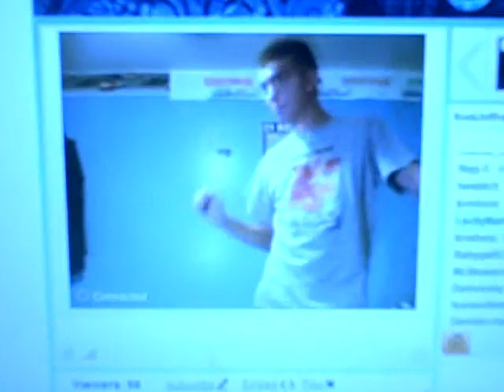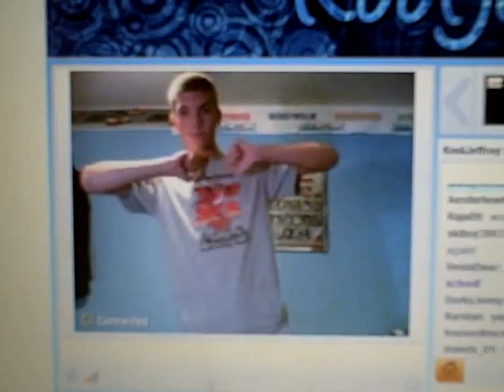Day three Double the Jeff Fun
I went to see Jeff Dunham. OMG HE WAS AMAZING

and then i watched the Kool Jeffrey show on BlogTv